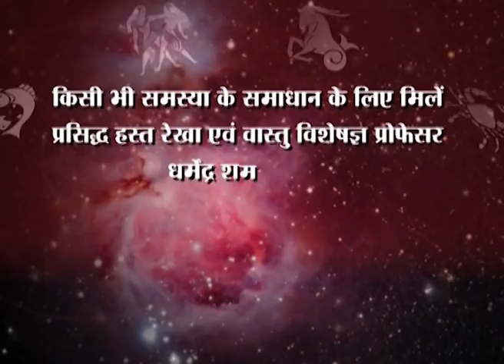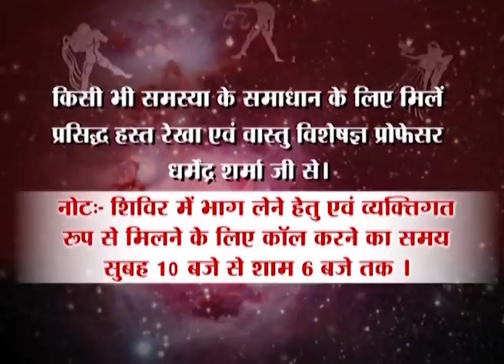शुभ कर्म का शुभ फल अवश्य मिलता है - प्रो धर्मेन्द्र शर्मा